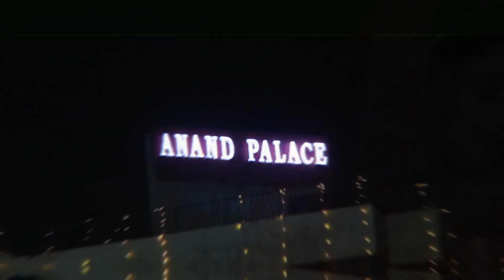Cinematic Song kajal weds baljit